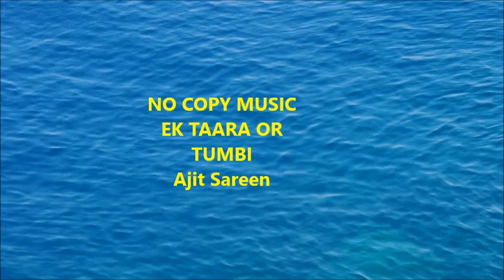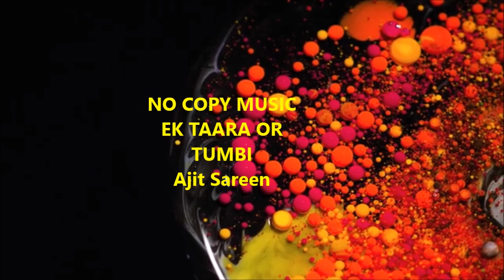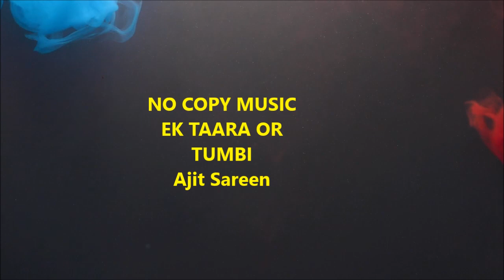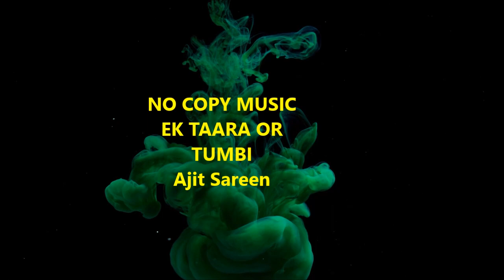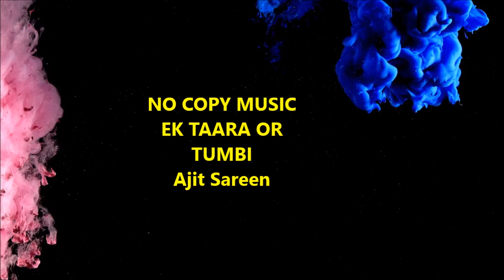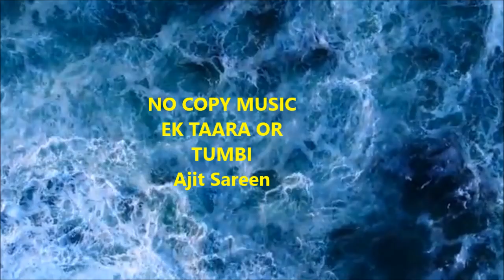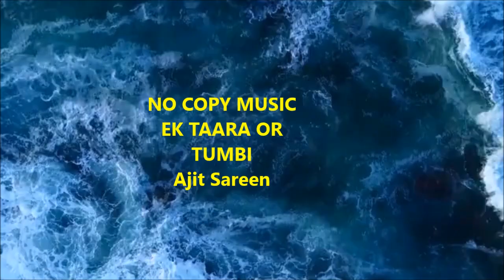Free No copy right Ek Taara or Tumbi | Punjabi style| FREE TO USE